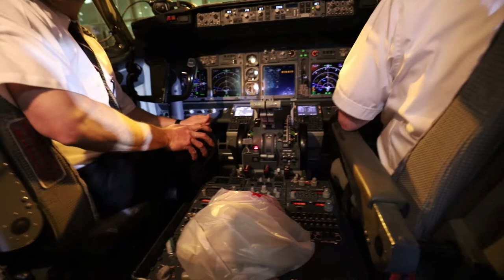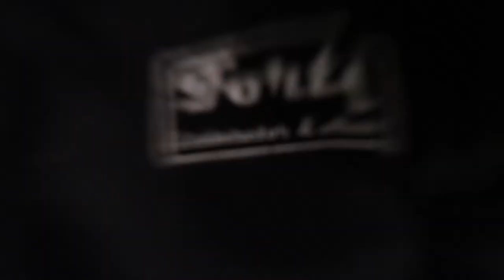First Time Visiting Florida On Vacation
When I asked if I could take a photo in the cockpit with the pilots, I thought the answer would be no, but I was excited to get an enthusiastic yes. It was awesome to see how wiling they were and, by all means these pilots deserve all the respect in the world for treating their passengers with such care. Today's vlog is a travel adventure of my trip to Venice Florida, for a short trip to visit some family. Be on the look out for more Florida adventurers in the up coming vlogs as well.

Main Vlogging Camera Canon 6dmkii
Best Vlogging Lens Canon 16-35
Best Mic Rode Mic Pro Plus

Back Up Vlog Camera Canon M6
Rode Videomicro
Canon 11-22mm STM Lens
Joby Gorilla Pod

Apurture Mini Light
GoPro Hero 5 Black
Canon 6D
Canon 24-70mm Lens
JOBY GorillaPod Action Video Tripod